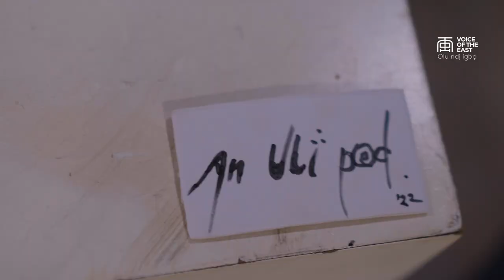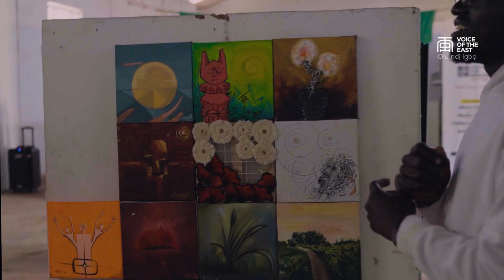Uzo Ije ll an Art Exhibition Curated by Ugonna Ibekwe from Nsukka Art School